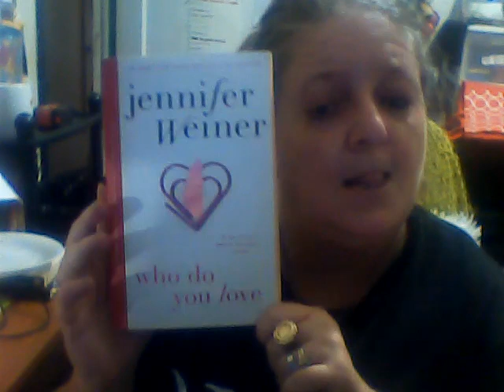Winning book was 19 who do you love by jennifer weiner